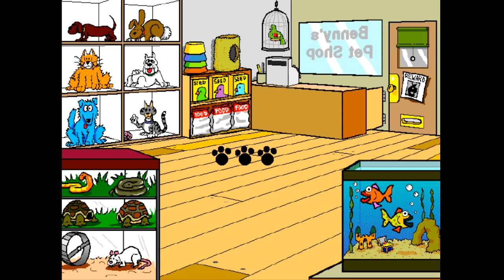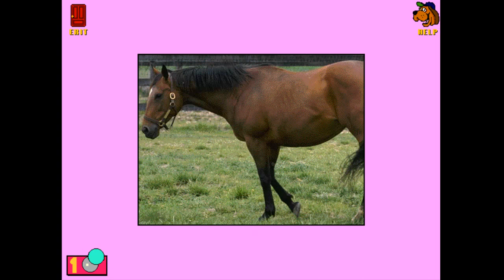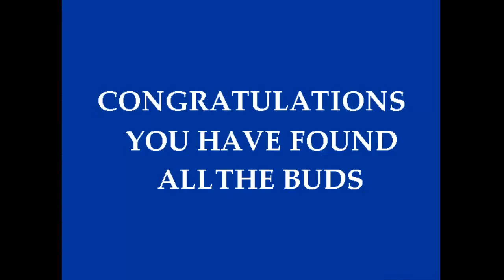Gus Goes to Cybertown (HD, Full Songs, Full Playthrough)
Gus Goes to Cybertown is a children's game from 1993. You need an old computer (Windows ME, 98 or older) or a VM to run it.

I uploaded this before but people said they wanted the full songs so here's a higher quality version with full songs and more of the game played through.